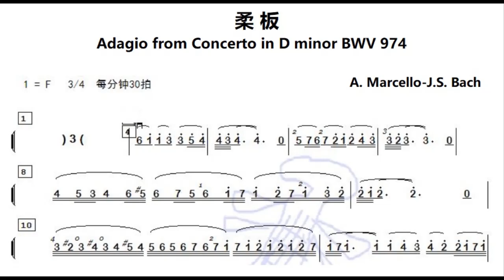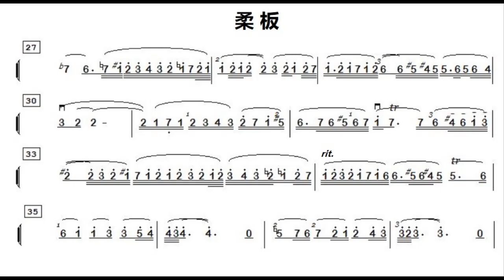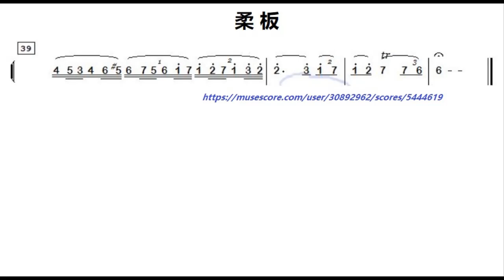柔板 F调伴奏 - Adagio by A Marcello J S Bach， instrumental in F